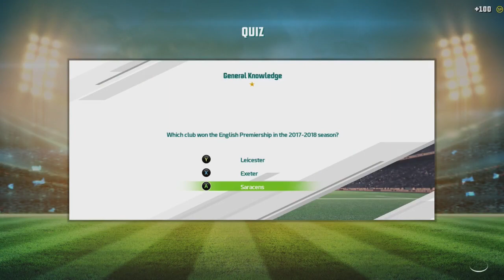THE JOURNEY BEGINS | Rugby 20 League Mode (Wasps) #1 (Xbox One)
RUGBY 20 IS HERE! Rugby 20 features some of the top teams and leagues from around the world! Today, we start the LEAGUE MODE with WASPS, beginning with our first pool match against BRISTOL BEARS!